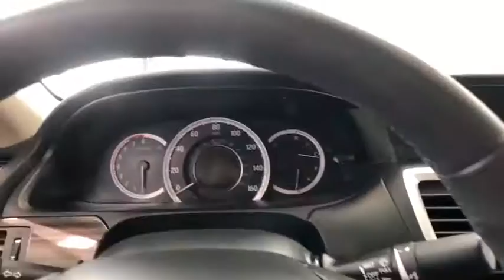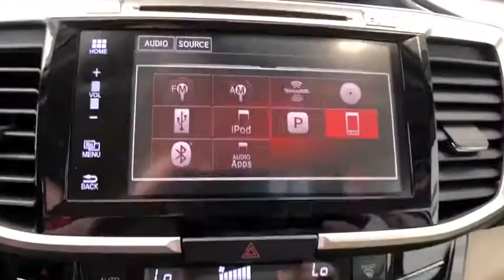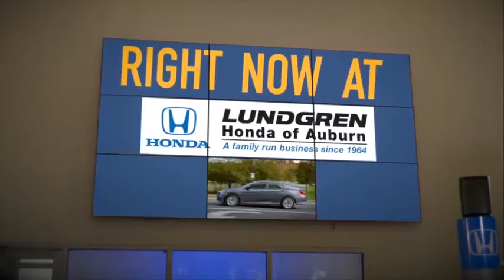2016 Honda Accord Auburn, Worcester, Putnam, Westborough, Shrewsbury, MA R200101A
Champagne Frost Pearl Used 2016 Honda Accord available in Aubrun, Massachusetts at Lundgren Honda Auburn. Servicing the Worcester, Putnam, Westborough, Shrewsbury, MA area.

Odometer is 3221 miles below market average! Champagne Frost Pearl Clean Carfax and one owner! 17 Alloy Wheels, Air Conditioning, Exterior Parking Camera Rear, Front dual zone A/C, Heated Front Bucket Seats, Leather-Trimmed Seats, Memory seat, Panic alarm, Power driver seat, Power moonroof, Power passenger seat, Radio: 360-Watt AM/FM/CD Premium Audio System, Remote keyless entry, Security system.brbrRecent Arrival!brPlease call today to schedule your test drive. *The Lundgren Advantage  Experience it! Lundgren Honda of Auburn is a Family owned and operated business since 1964. * Our philosophy is to use market based pricing. * We like to make sure our customers get all the information they need to make an informed buying decision. *You will also receive a Coupon Book filled with over $824.00 dollars' worth of savings to our Service Department, Parts Department. Lundgren Honda of Auburn Experience it!